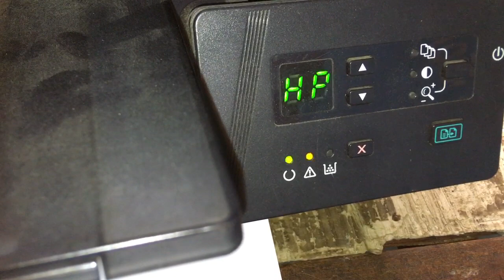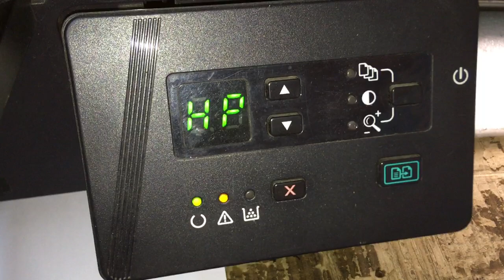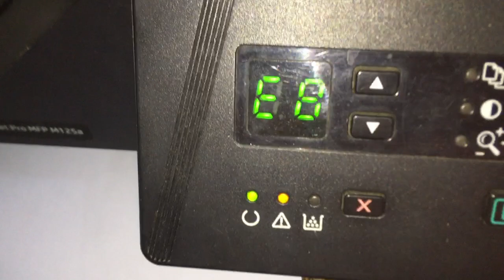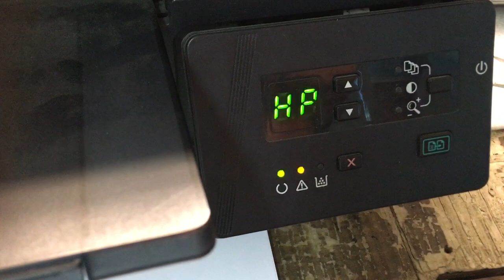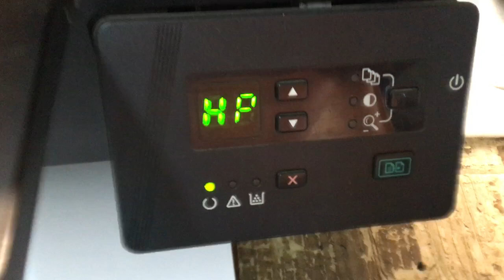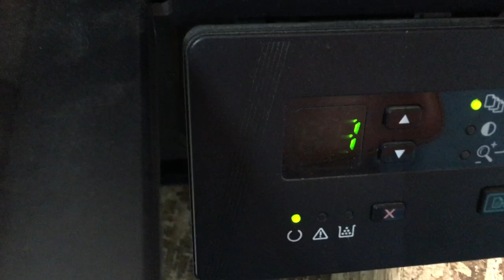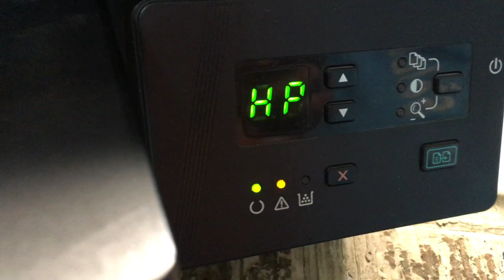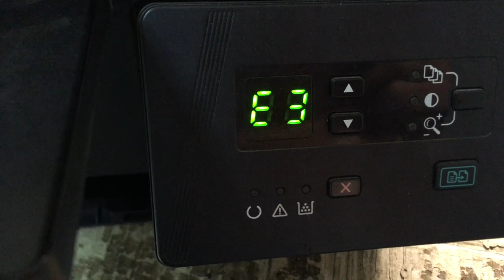How to fixed HP LaserJet Pro MFP M125a not feed paper error code E8 E3 E2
How to fixed HP LaserJet Pro MFP M125a not feed paper error code E8 E3 E2 E1 E2, HP LaserJet M1132 Error E0 E1 E2 E3 E8 solution, HP LaserJet Pro MFP M125a pickup roller cleaning, HP LaserJet Pro MFP M125a scanner error solved,E3 mean not install toner or sensor detect toner fault,E2 mean cover not close,E1 mean paper not pickup or no paper load